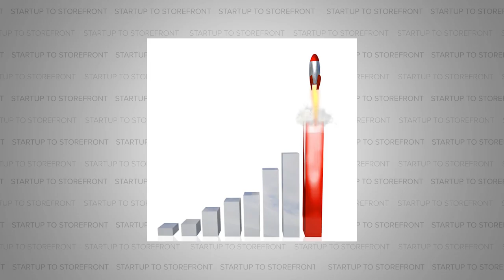Sprouted Buckwheat, A New Kind of Superfood - Lil Bucks (Full Episode)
Scaling a business and cementing your place in an emerging market is a special kind of struggle. While you’re busy building your own brand you’ve also got to be busy educating consumers about the market’s very existence. The appeal of all of this is of course if and when consumer trends shift, any company with a foothold sees massive growth and all the rewards that come with it. One needs to look no further than Tesla to see how proper timing and a few lucky breaks can launch a small startup into a Fortune 100 company. Our guest today is Emily Griffith, founder of Lil Bucks, and the emerging marketplace in question is centered all-around buckwheat. Buckwheat is a familiar dietary staple in other cultures around the world, but when it comes to America it’s still in its infancy. Buckwheat is naturally packed full of nutrients and antioxidants while at the same time being gluten-free since it’s a fruit seed and not a grain. So in following recent superfood trends, it checks a lot of the same boxes. The ability to educate and appeal to a mass audience will be the difference between ending up like Tesla or Fisker.

So listen in as we cover everything from why consumers don’t want to sacrifice taste for health, why she focused on building her brand before building her business, and how she owes her success to getting on the shelves of Whole Foods to a cleaning lady.

⏱️ Timecodes:
00:00 Intro to Episode with Lil Bucks
1:28 About Lil Bucks
1:50 Lil Bucks sprouted in Australia
5:07 What's popular in Australia that's missing in America?
6:39 Standout Australian products
7:22 Sourcing Buckwheat
8:41 Russian Buckwheat dishes
9:26 At first, people didn't get it...
10:59 Did people advise you to raise money?
12:54 Selling directly to the Lil Bucks consumer first
14:17 Sneaking into Whole Foods to secure the account
16:53 How did you price Lil Bucks?
18:09 Launching in stores during peak pandemic
20:51 How to drive sales, virtually
21:50 The Clusterbucks target audience
23:07 Do you have different packaging at different stores?
23:58 Where are Clusterbucks sold?
25:11 When did you go all-in on Little Bucks?
26:47 How many stores are you in now?
27:02 Marketing Lil Bucks
29:21 Lil Bucks is the MVP
30:09 The beginning of a partnership with LiveMore Organics
31:45 Granola, Yogurt, or Superfoods. What aisle is Lil Bucks in?
33:06 The turmeric scare
34:43 Proof Lil Bucks is from the future
37:14 Don't forget about the merch team
38:10 Scaring consumers with unknown terms
39:26 The perfect investor story only gets better
40:46 Creating the perfect packaging is everything
41:32 Deux: Adaptogenic cookie dough
42:19 Do you experience pressure to put out other Lil Bucks products?
44:08 Lil Bucks' crowdfunding campaign
44:58 Is $25M the magic number for CPG fundraising?
45:$8 Gender discrimination while raising capital
47:58 The founder of Modamily is told he needs a female cofounder
49:30 If you're about to start a company you may want to consider...
50:47 Don't forget to ship it!
52:41 Do you have any fundraising tips?
57:46 The buckwheat market is booming
59:15 The rise of competition
1:01:17 Go buy Lil Bucks!